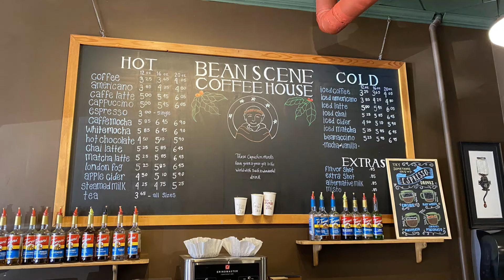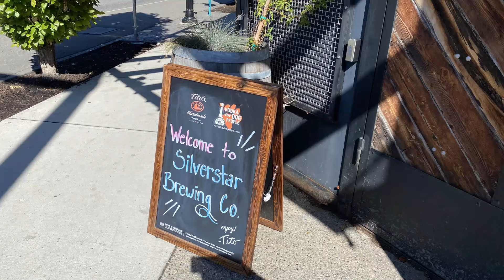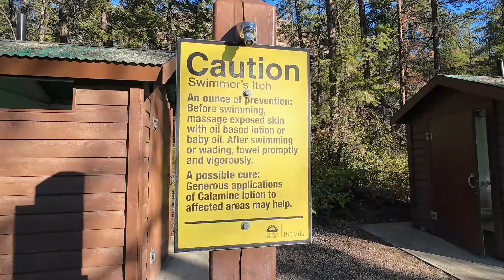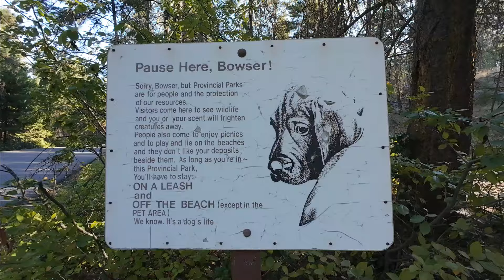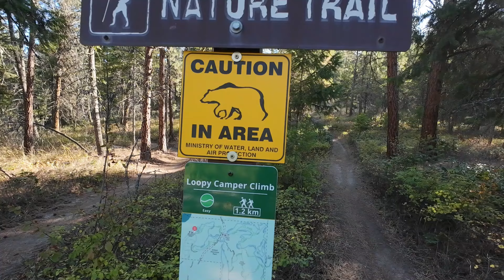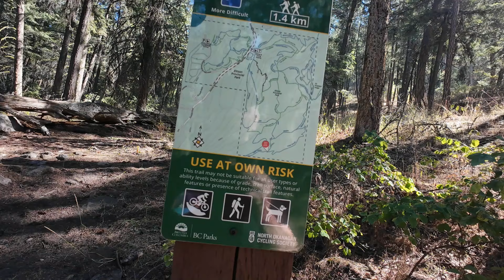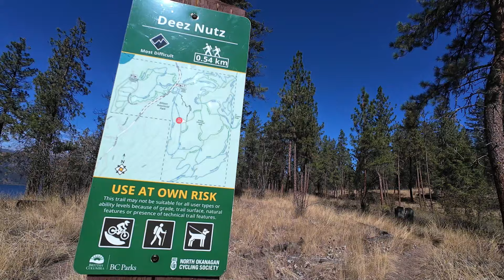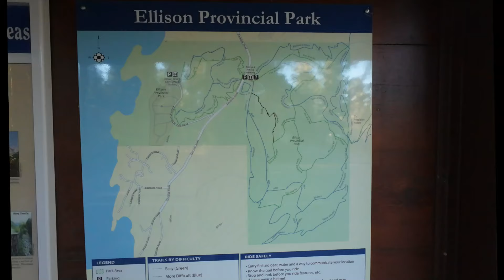Camping at Ellison Park in the Okanagan, BC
In Part 2 of our Okanagan trip, we camp at Ellison Provincial Park near Vernon, BC in our Roadtrek Zion campervan and have an amazing time  scrambling on bluffs, walking the trails and beaches, and enjoying our peaceful, spacious and private campsite.

00:00 Intro
01:33 Camping & Exploring Ellison Park
20:08 Summary & Outro

Our Camera Gear for this video:
• Sony FDR-X3000
• Sony FDR-AX53
• iPhones 10 & 11

Video Editing Software: • Cyberlink PowerDirector